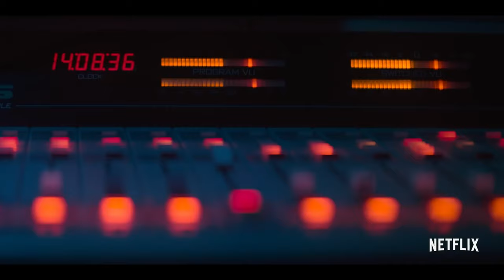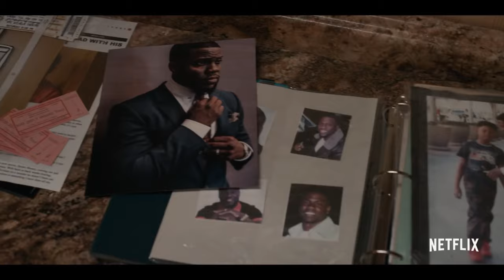True Story | Official Hindi Trailer 4K | हिंदी ट्रेलर | Netflix Series | Kevin Hart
Eight Episode Limited Series Premieres On Netflix On 24th November In Hindi & English Languages.

We Upload Best Quality & Latest Trailer Dubbed In English Hindi Tamil & Telugu. We Upload Trailer Fastest With Maintaining The Quality.

⚡We Are Fast As Falsh.⚡

Ⓒ Copyright To Netflix.